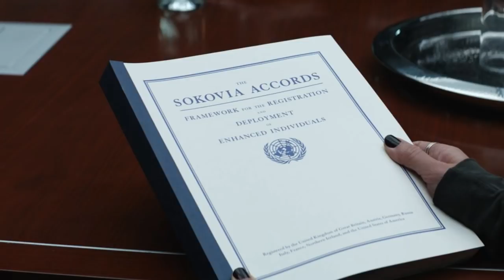¿Quién Estará En El Nuevo Equipo de Vengadores Después Infinity War Y Avengers 4?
Faltan menos de 100 días para que Avengers: Infinity War llegue a las salas de cine de todo el mundo, y solo en ese momento podremos ver el comienzo del final de diez años de trabajo en el universo cinematográfico de Marvel. En este punto lo único que sabemos con certeza es que la tercera y cuarta entrega de los Vengadores traerá un gran cambio para el universo, muchas cosas serán diferentes y probablemente este grupo de héroes ya no será el mismo.